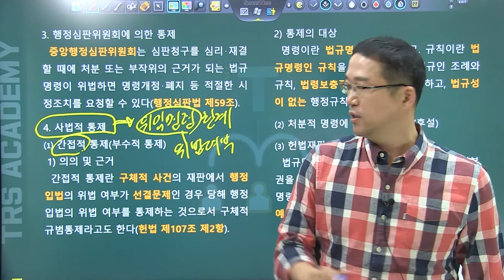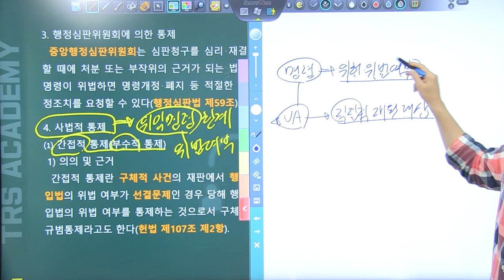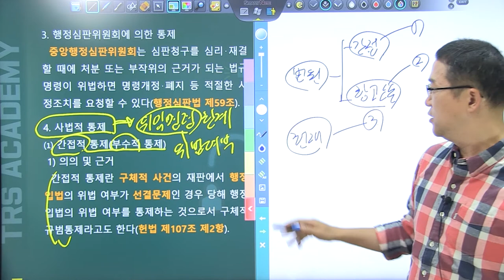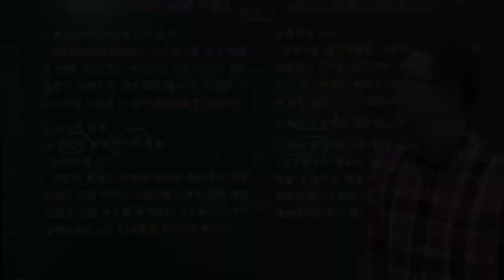#26 법규명령의 통제